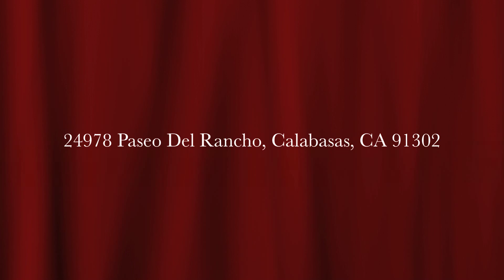Heidi Adams and Myra Turek, Coldwell Banker, present 24978 Paseo Del Rancho, Calabasas, CA 91302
​Heidi Adams and Myra Turek
HEIDI & MYRA​
"WE SELL CALABASAS!"  SM​

Coldwell Banker Residential Real Estate
Located in Old Town
Complimentary parking for "Farmer's Market"

$1,649,000
Nestled in the culdesac.Wrap around canyon views on a huge flat lot.A grand foyer opens to a light infused intr w/wood bamboo floors.There are lofted ceilings,walls of windows,sweeping iron staircase,soothing paint colors,plantation shutters and designer drapes.The open plan, contemporary kitchen features granite counters,gleaming white cab's+center island breakfast/serving bar,a favorite gathering spot.Adj is the FR w/center FP flanked by media/display cab's+in ceiling speakers.Wrap around windows and doors bring the outdoors in.A hobby sized laundry room offers expansive counters+loads of extra storage.Off the lower foyer is 1BR w/pvt bath plus a powder room.Upstairs are 4 add'l BR's.BR 1 is set on its own w/French door entry,built-in's,balcony+pvt BA(no closet).Down the hall are BR's 2&3 both generous in size and share a bathroom.Double doors open to the master suite featuring a raised ceiling,view windows,private en-suite retreat and a lux bathroom with dual sinks,dressing table vanity,corner soaking/jetted tub,separate shower,and spacious outfitted walk-in closet.Outdoors a grassy yard surrounds a full-sized pool,built-in BBQ, separate lounging areas, and trellis covered dining patio,all overlooking the picturesque canyon with dramatic sunset views.